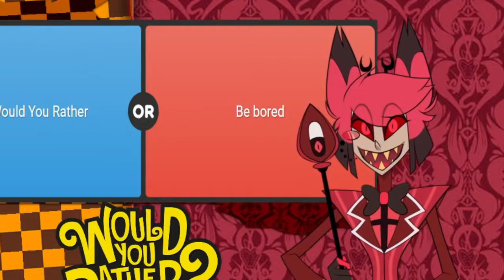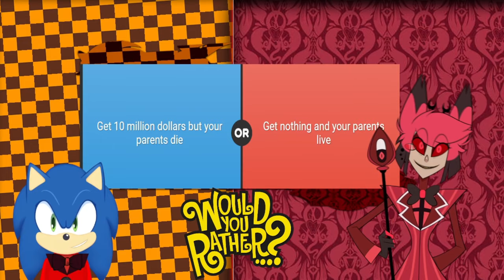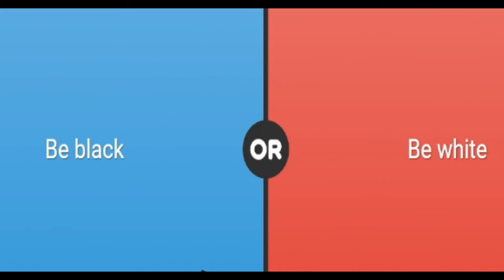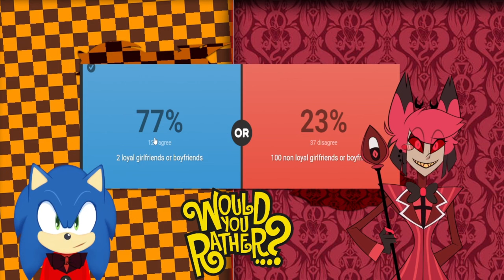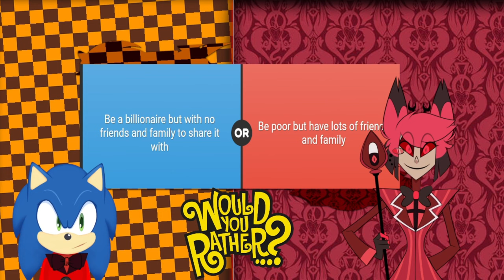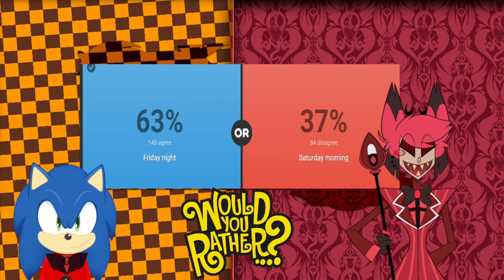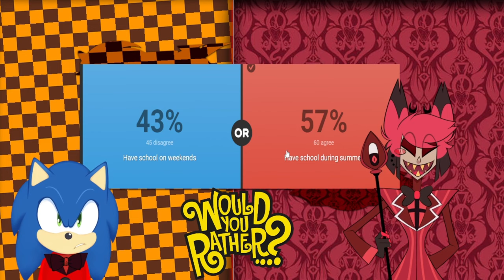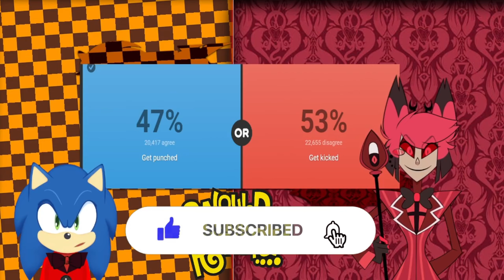Sonic and Alastor play WOULD YOU RATHER!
🦔Channel Description🦔

Hey there my way past cool blue crew! Sonic the hedgehog here and welcome to the channel. I’m glad you dashed on by to have mondo cool time!

🌭Social Media🌭

🎤My friends🎤

Tail twister another main artist:
you can find her on tail twister.

⚙️Model makers⚙️
Multiverse Shadow
Chaos of the protectors
Scourge the hedgehog

💎Message💎

Gotta go fast and chase our dreams.

I am not associated with Sega, this channel is for fun and entertainment purposes.